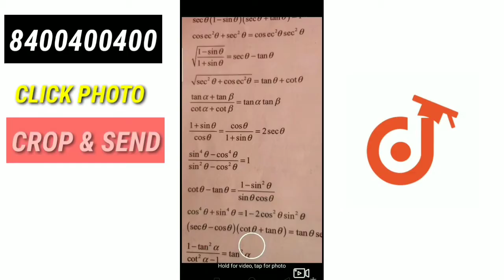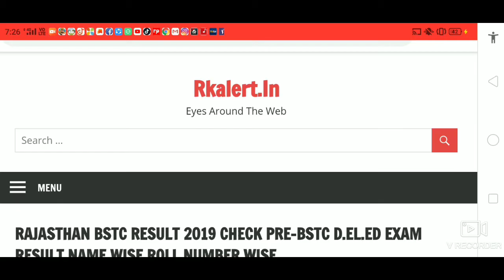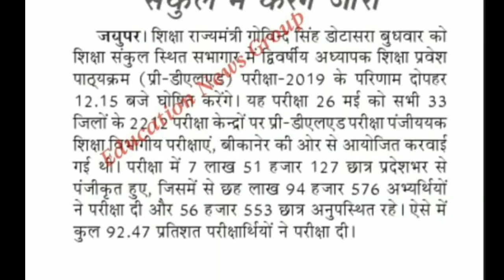Bstc Result 2019 Date/Bstc 2019 Result Date/Bstc Result 2019 Date/Bstc Date Result/Bstc Exam Result